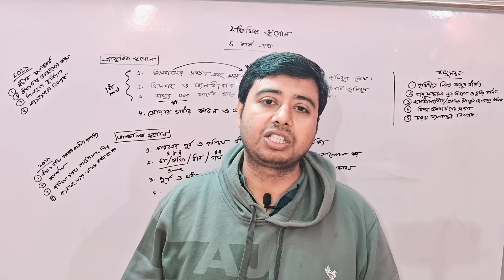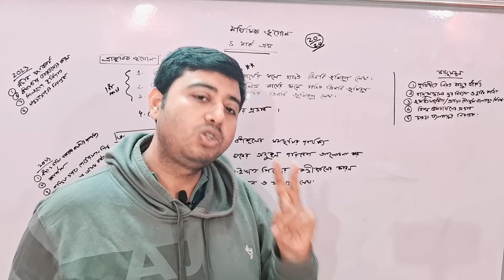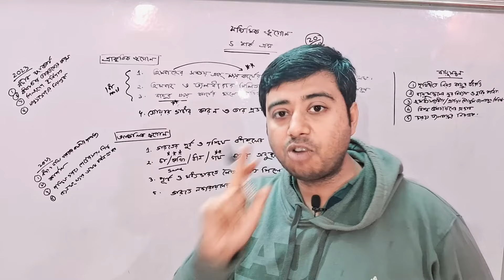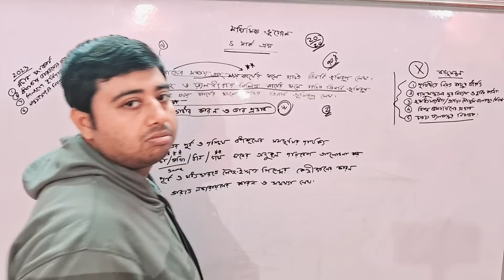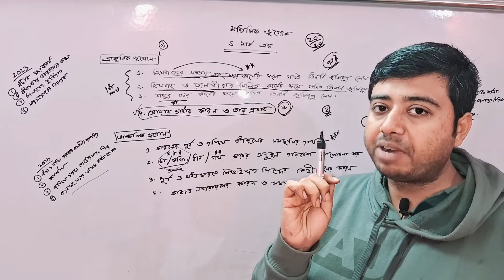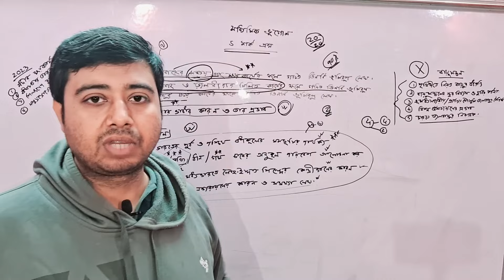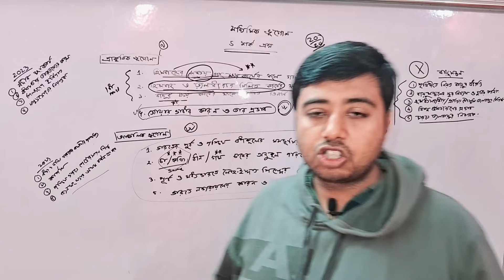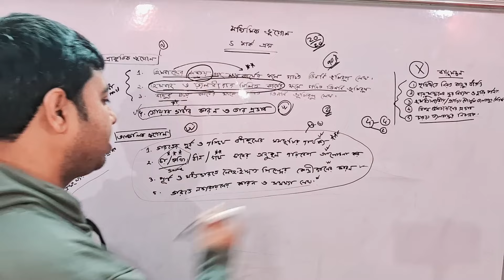madhyamik 2024 geography 5 mark question suggestion// মাধ্যমিক ভূগোল পাঁচ মার্কের প্রশ্ন সাজেশন 2024